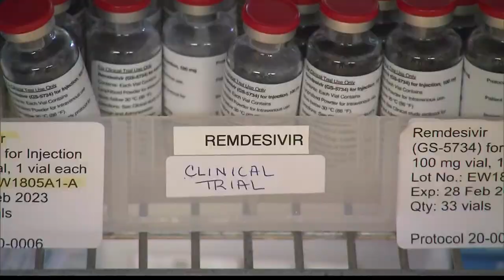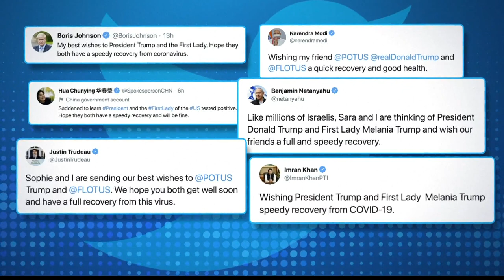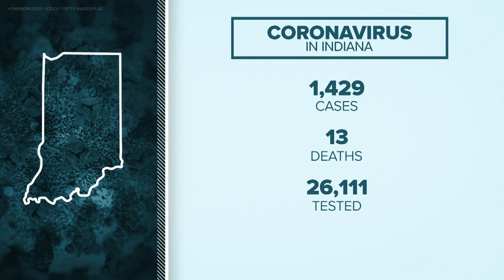Indiana coronavirus updates for 10/3/2020: 6 p.m. update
Indiana COVID-19 updates: Trump COVID-19 recovery, world leaders respond, VP debate changes, Indiana numbers — 10/3/2020 6 p.m. update